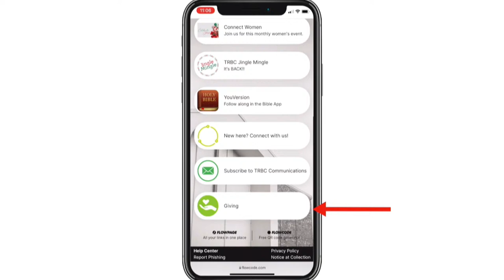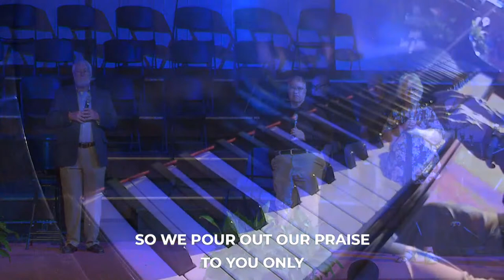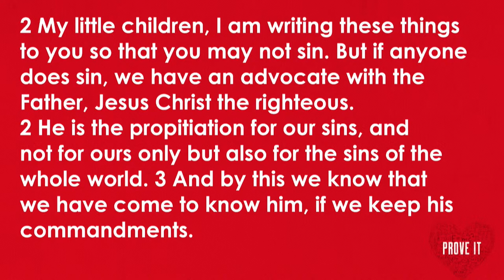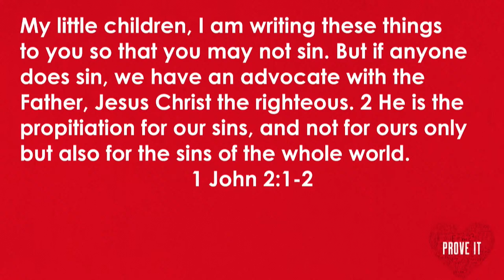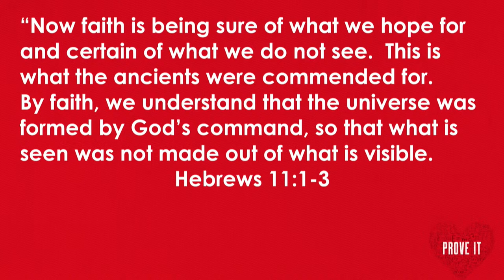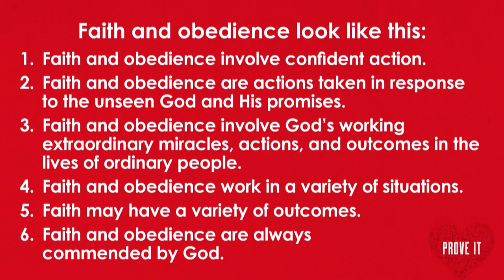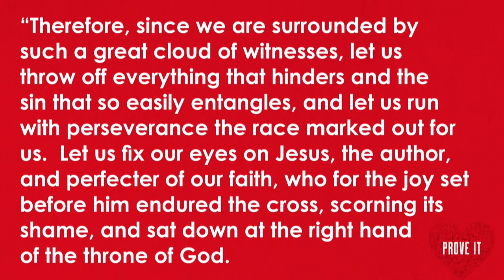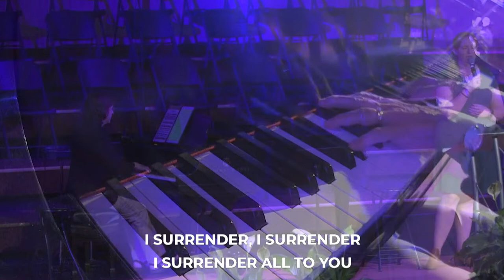Worship at Thomasville Road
September 25th 2022 Sunday Morning Worship

Made a decision or first time here: If you make a decision or are new with us today please fill out our digital Connect Card

Worship through giving: For our time of worship through giving, you can do so